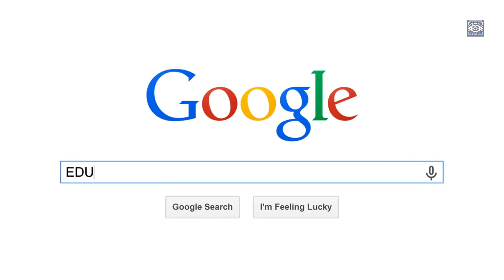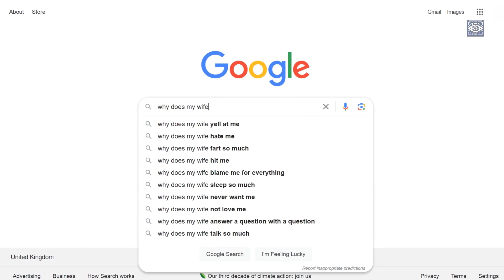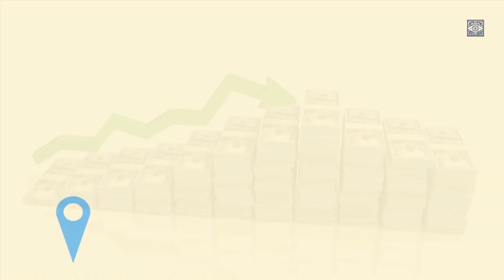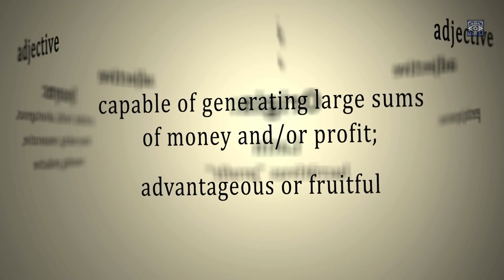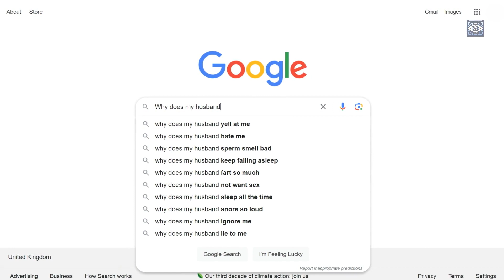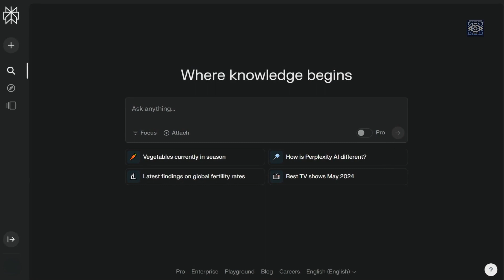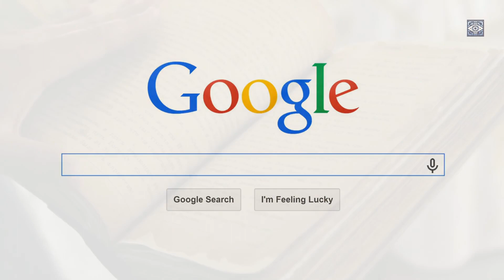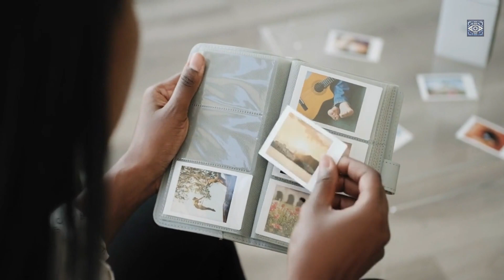And so farewell… Google Search – How AI is killing search as we know it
Join AI Eye as we lay Google Search to rest.

Born from the idealistic vision of gifted students in Menlo Park in 1998, Google’s clean and simple interface combined with its pin-sharp results soon saw its fortunes rise from 10,000 searches a day to its current peak of 63,000 every second – that’s two trillion every year.

Along the way, Google became our teacher, our navigator, our translator, our email and calendar and, by fortuitous happenstance, the monopoly custodian of most of the world’s data.

None were better than Google at selling your data and a new industry was born and Mammon worship became the new prime directive for the idealistic company whose original mission included the exact words, “Don’t be evil!”

But just we thought all hope was lost, the shining beacon of Artificial Intelligence is riding to our rescue.

First came Perplexity, a new and exciting unicorn which soon start eating into Google’s 90% slice of the search engine pie with its summarised, concise and ad-free responses and a natural language capability quickly able to understand the subtle nuances of a specific search.

Seeing the opportunity, now OpenAI is poised to enter the market with its own ChatGPT-based offering as early as next week.

So, the writing is on the wall for Google Search but, should it lose this battle, what remains for Google?

And check-out to explore our extensive library of exclusive reports.